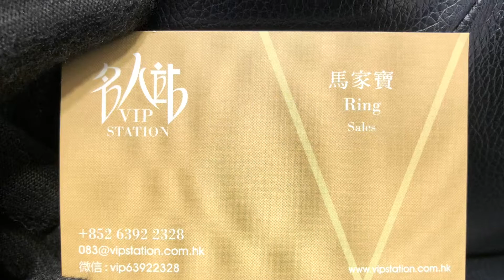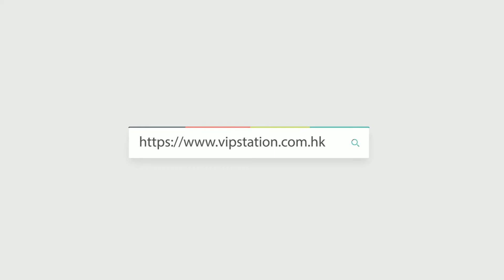HERMES 愛馬仕 手袋 KELLY 28 3I 淺綠色 EPSOM 銀扣 外縫 單肩包/手提包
Product Info Page (Hong Kong Shop Tax-Free):
WeChat: vip63922328